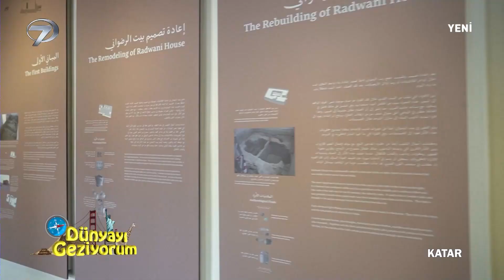300 Yıl Önce Katarda Yaşam | Dünyayı Geziyorum – Katar